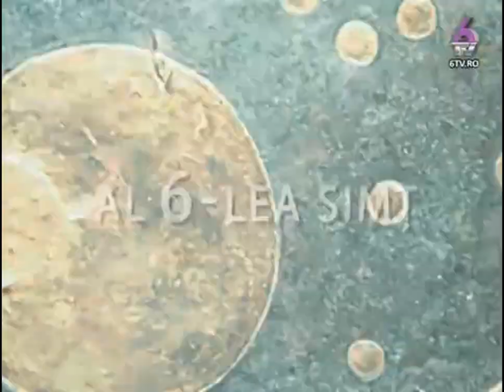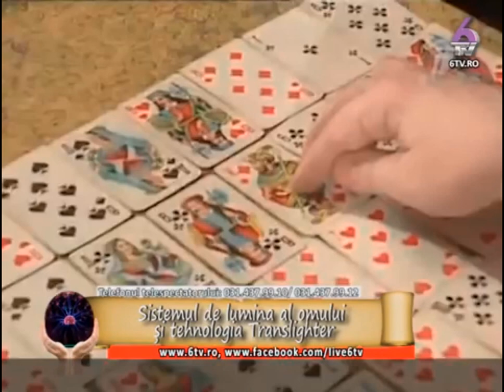Serghei Avdeev despre Lumina Vie la Puterile Secrete 6TV & Vedere Intuitiva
Canalul Vedere Intuitiva - Romania, Va pune la dispozitie materiale exclusive despre: conceptul de Bionet si directiile sale.
Noi dezvoltam acest concept prin doua directii de baza: Scoala de Bionet si tehnologii de ultima ora TransLighters si dispozitive de diagnosticare a sistemului nostru energo-informational (Camera GDV, Bio Well).
Una din directiile Scolii de Bionet: Vedere Intuitiva - dezvoltarea intuitiei.
Vederea Intuitiva - este dezvoltarea abilității, ce ne este data din naștere, perceptia multilaterală a lumii, atat vizibile cat și invizibile. Lumea din jurul nostru este frumoasa, cu multiple fațete, fascinantă și multilaterală. Și fiecare dintre noi suntem o parte integrantă a acestei lumi. Prin cunoașterea propriilor capacități, în mod automat ne vom crea o viata mai fericită, mai bogata, mai distractiva! Și acestea sunt doar câteva dintre darurile pe care le poate oferi Viziunea Intuitivă.